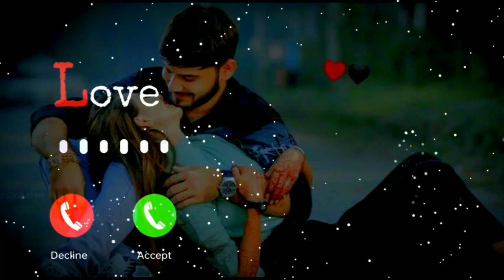Romantic Ringtone Love Ringtone Hindi Ringtone Love Story Ringtone 2024 Mp3 Ringtone New Ringtones